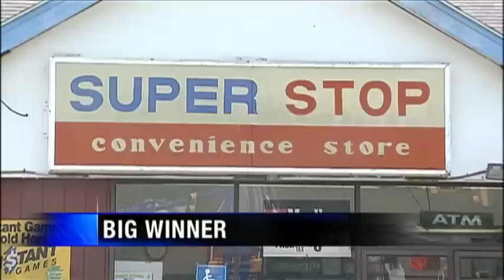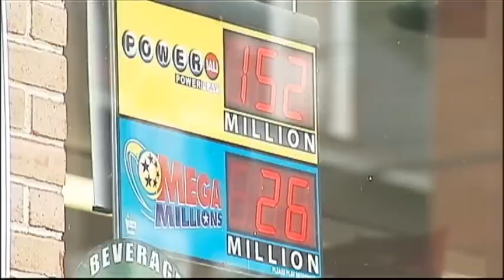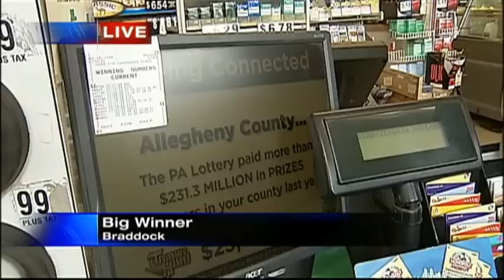Police Officer Wins Lottery, Keeps Working